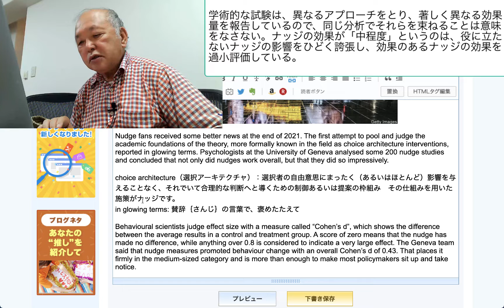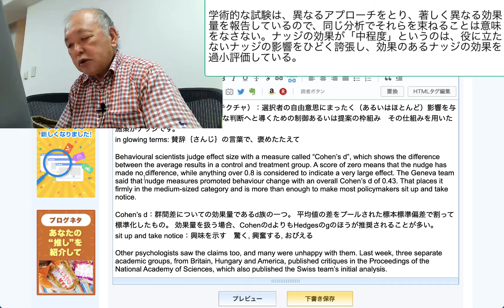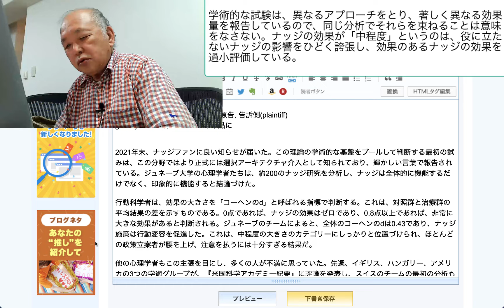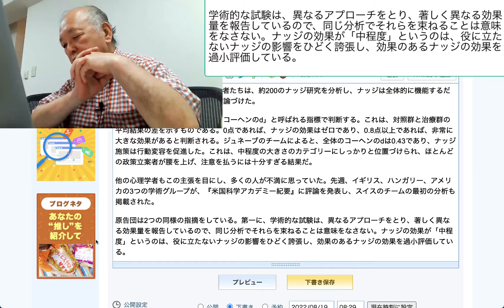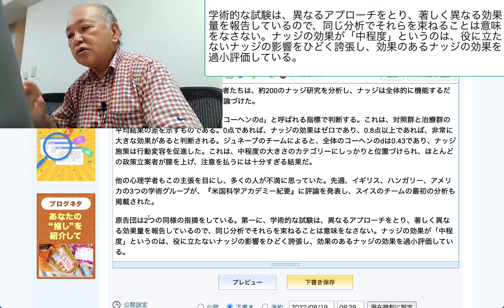学術的な試験は、異なるアプローチをとり、著しく異なる効果量を報告しているので、同じ分析でそれらを束ねることは意味をなさない。ナッジの効果が「中程度」と